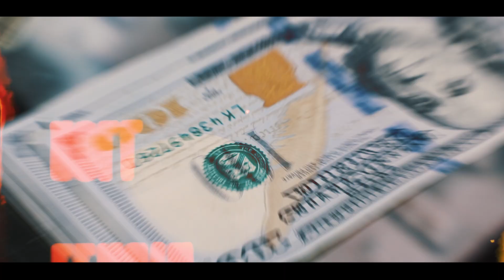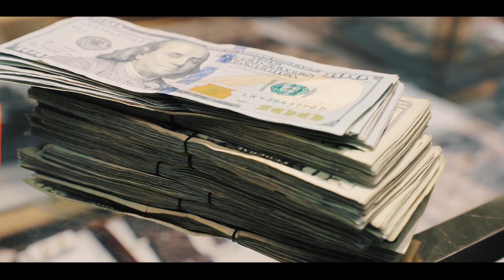Kevo9ine - Air Fork Wunna (Official Music Video) [Shot By @staychiefy ]